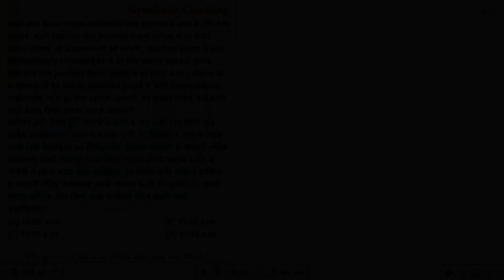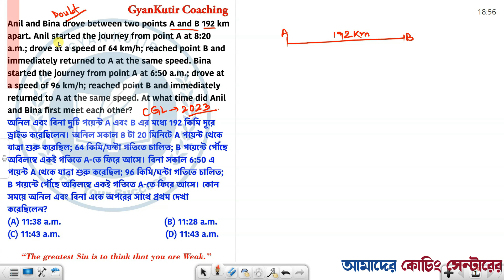STD Best Question Doubt 2023 SSC CGL / CHSL / RAILWAY / WBPSC / POLICE / FOOD SI / WBCS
বর্তমান সময়ে চাকরি পেতে অংককেই হাতিয়ার করতে হয়। অংকে দুর্বল হলে চাকরির পরীক্ষায় অনেকটাই পিছিয়ে পড়তে হয়। আর তাই এই ক্লাসটিতে বোঝানোর চেষ্টা করা হল যে অতি দুর্বল ছেলেমেয়েরাও অংককে হাতিয়ার করতে পারে এবং তারাও কিভাবে পারদর্শী হয়ে উঠতে পারে। আমাদের প্রচুর অংকের ভীতি কাঁটিয়ে সফল হওয়া ছেলেমেয়ে তারই উদাহরণ।

WBPSC, WB POLICE, Kolkata Police, CLERK, RAILWAY ( TECH / NON-TECH ), COURT ETC.

ABOUT-we recommended demo classes to students for free guidance for any competitive exams through this channel.